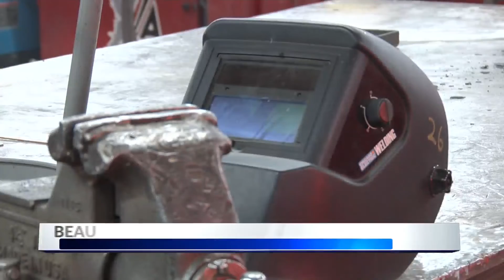WCCC and CMU